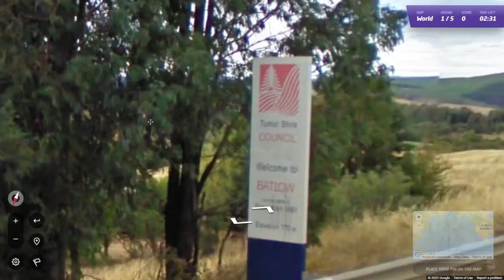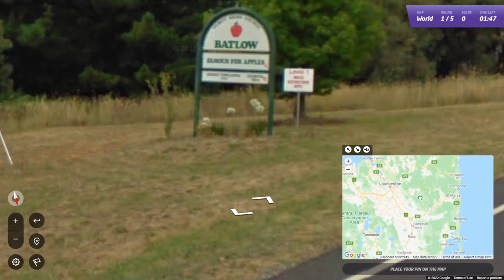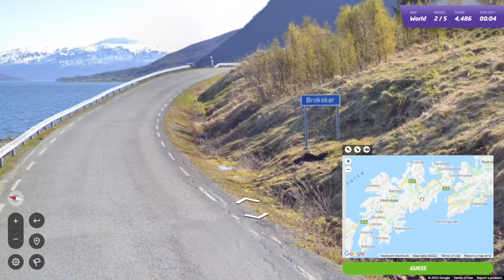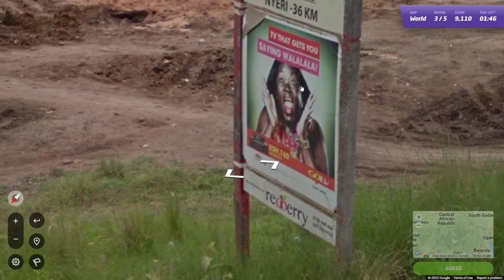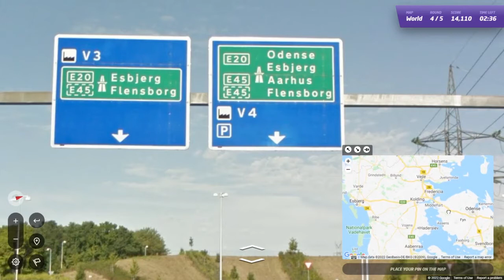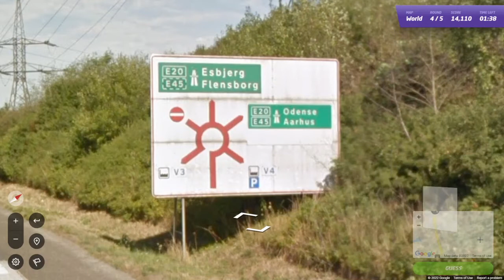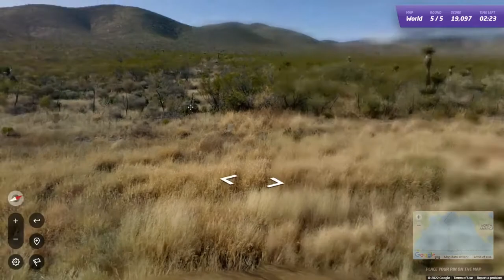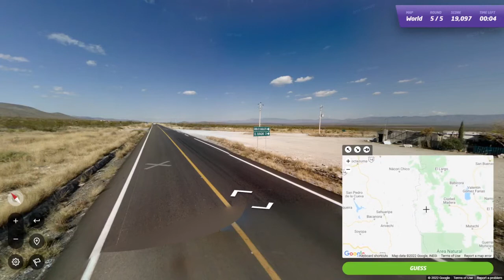GeoGuessr Daily Challenge #982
Die Australische bomen en Noorse kliffen